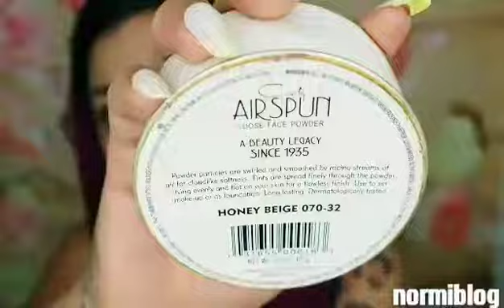Aumado negro y rosa / normiblog